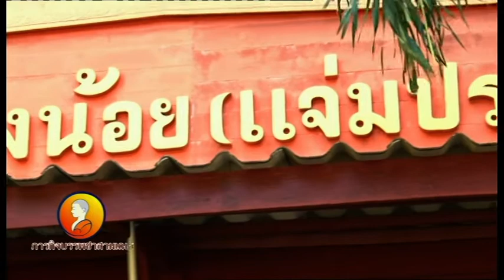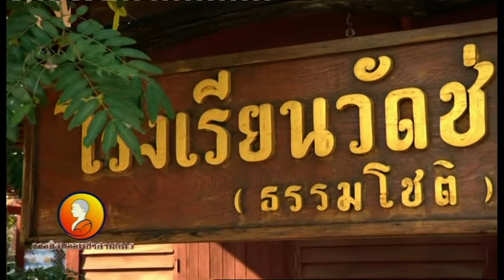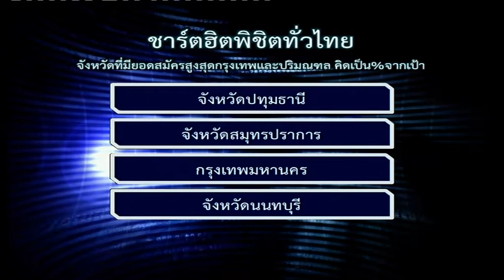ภารกิจบรรพชาสามเณร จ.สมุทรสงคราม